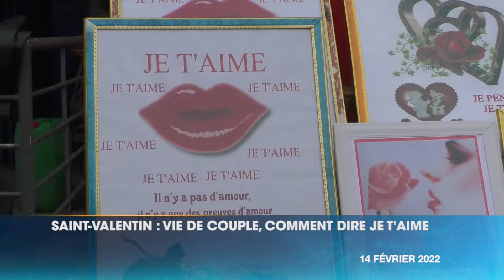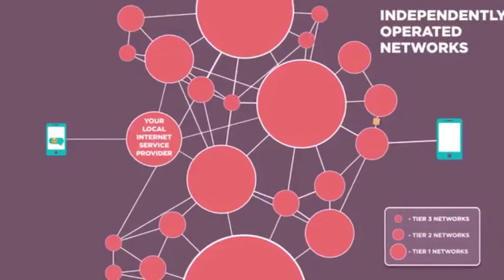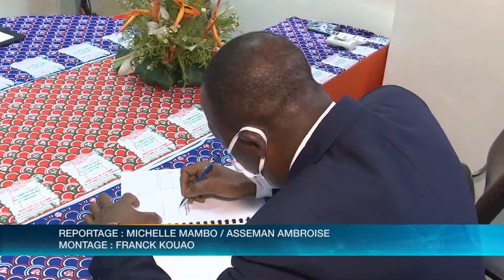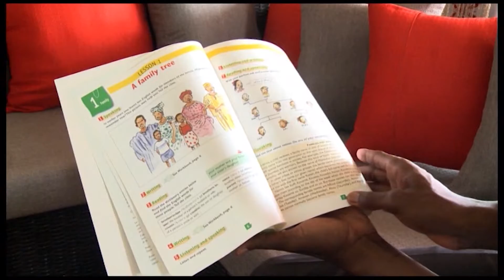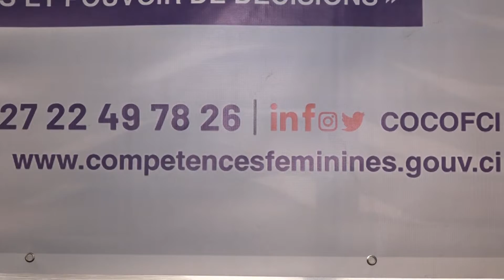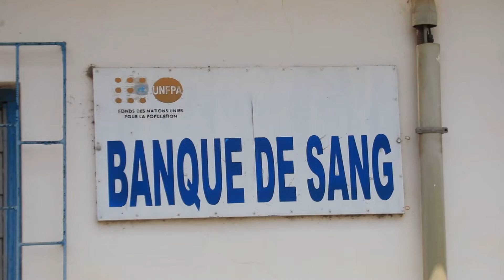Le 23 Heures de RTI 1 du 14 février 2022 par Régis Koffi